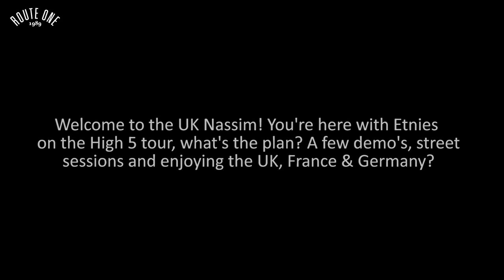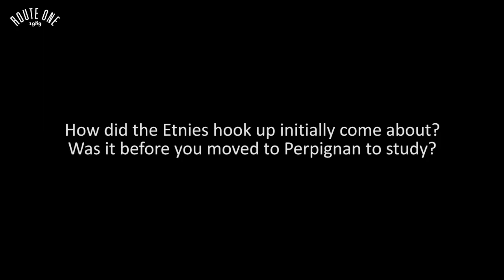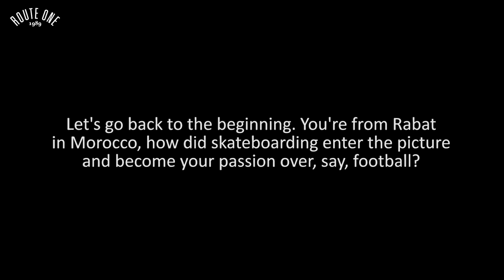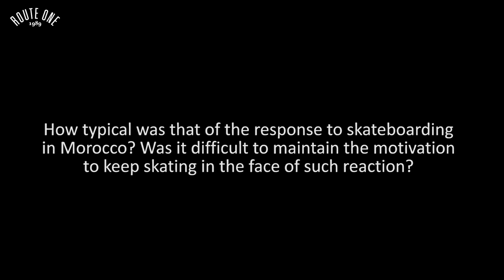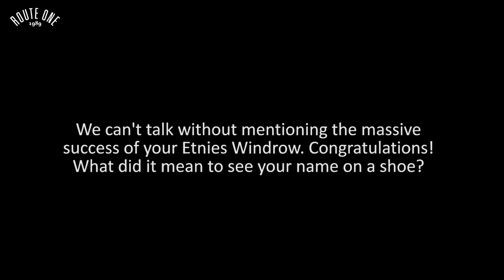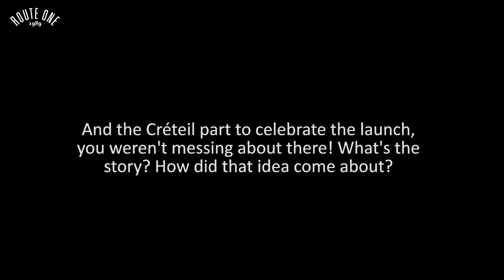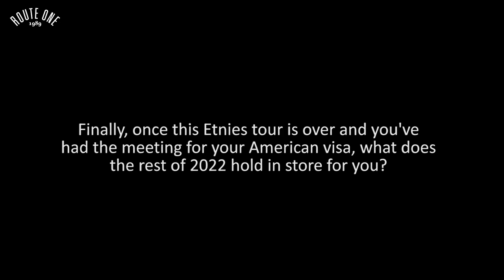Nassim Lachhab: The Route One Interview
Closing up our series of Etnies interviews is Blind pro and Rabat, Morocco's favourite son, the one and only Nassim Lachhab. Joining us in the back of the Etnies tour van in a car park in Longbridge, Nassim talks about his dad, being accused of satanism and how good a friend Matisse Banc is!

Archive footage courtesy of Etnies, The Ride Channel, Space Skate & Nassim Lachhab's YouTube.